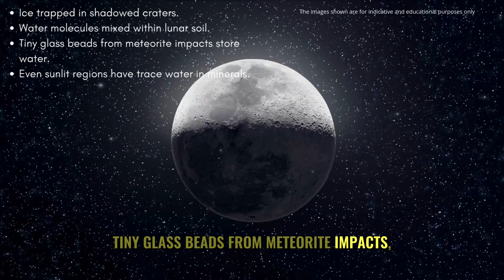The Moon’s Greatest Mystery: A Secret Hidden for Billions of Years!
The Moon’s Greatest Mystery: Scientists Found Water Hidden for Billions of Years on Moon!

For centuries, we thought the Moon was dry and lifeless—but we were wrong. 🌑 Hidden beneath its surface lies a shocking discovery: water! 💧🌊
🚀 How did scientists find water on the Moon?
🌍 Where is it hidden, and how did it get there?
🛰️ Can we use lunar ice to power deep-space travel?
From Chandrayaan-1 and LCROSS to NASA’s Artemis missions, space agencies have been on a relentless quest to solve this lunar mystery. Now, we finally have proof—but what comes next will change space exploration forever!
🌟 Key Discoveries:
✅ Chandrayaan-1 (2009): First confirmed water molecules on the Moon.
✅ LCROSS Mission (2009): Found 600 billion kg of frozen water in craters!
✅ NASA’s SOFIA Mission (2020): Discovered water on the Moon’s sunlit surface!
✅ Future Missions: Plans to mine lunar ice for drinking water, rocket fuel & colonization.
💡 Could the Moon become the ultimate space fuel station?
🔭 Watch now to uncover the truth!